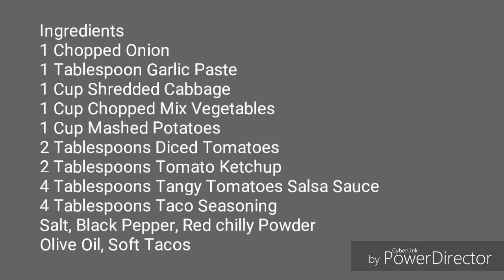Mexican Tacos Vegetarian Recipe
Hello Everyone, Watch my recipe video of Mexican Taco. Mexican Taco is a famous food. This is a vegetarian recipe made up with available vegetables. Mexican Taco has the combination of vegetables in tangy tomato salsa sauce.